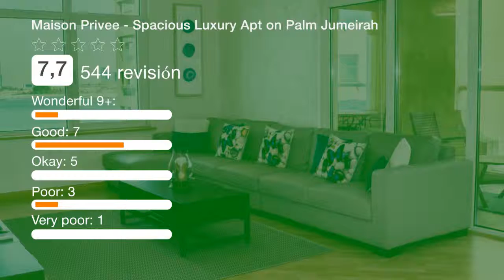Maison Privee - Spacious Luxury Apt on Palm Jumeirah | Revisión hotel en Dubai, EAU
El Maison Privee - Spacious Luxury Apt on Palm Jumeirah se encuentra en el distrito Palm Jumeirah de Dubái, a 5 km del parque acuático Aquaventure, a 7 km del centro comercial Dubai Marina y a 9 km del paseo JBR. Ofrece conexión WiFi gratuita, cocina totalmente equipada y balcón. El apartamento está equipado con TV vía satélite y sala de estar. El apartamento también tiene 4 baños. El apartamento se encuentra a 9 km de la torre Burj Al Arab y del centro comercial Mall of the Emirates. El aeropuerto más cercano es el aeropuerto internacional de Dubái, ubicado a 33 km del Maison Privee - Spacious Luxury Apt.